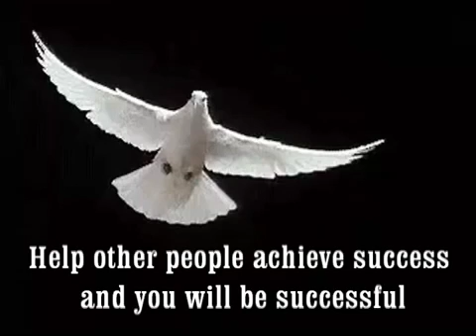The most motivating 8 min of your life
The most motivating Video ever seen
If you like it please like and prescribe